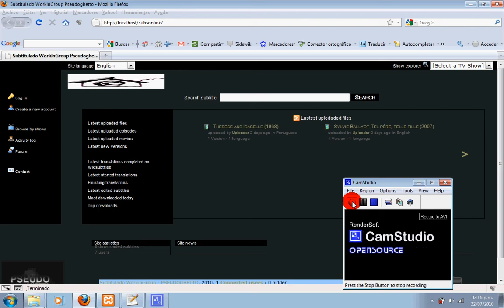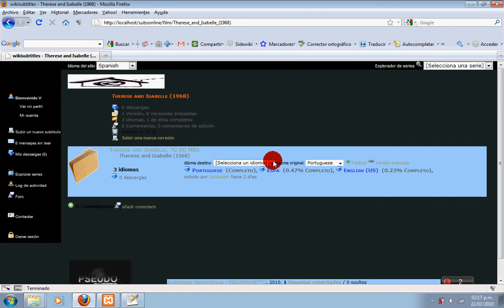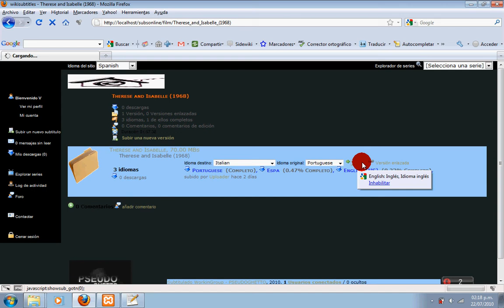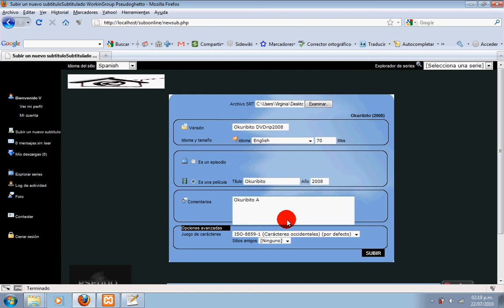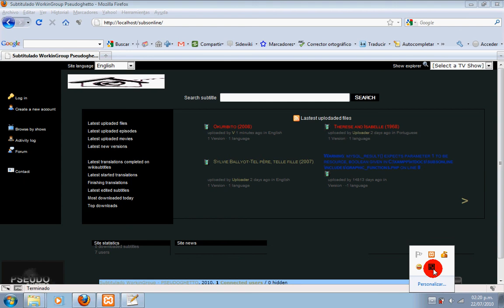Tutorial Subtítulos en linea. Trabajo en grupo